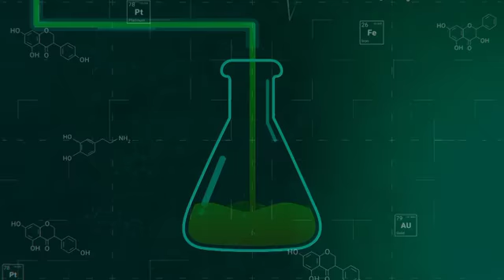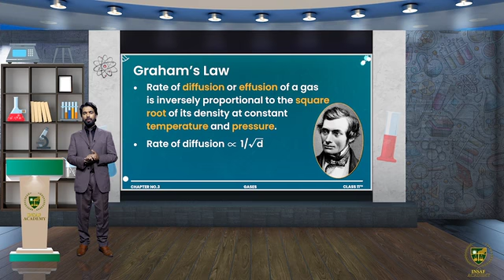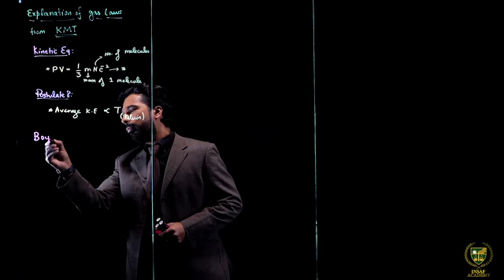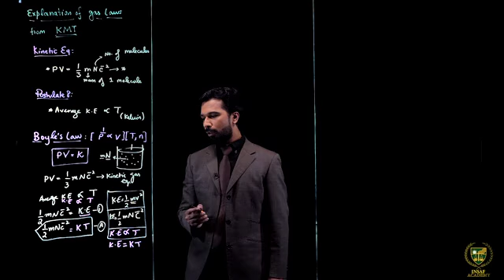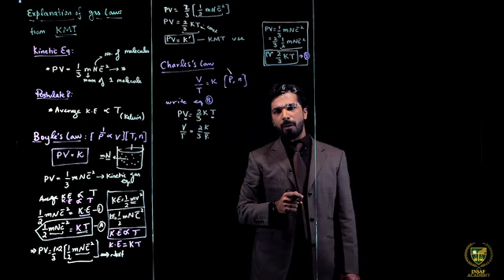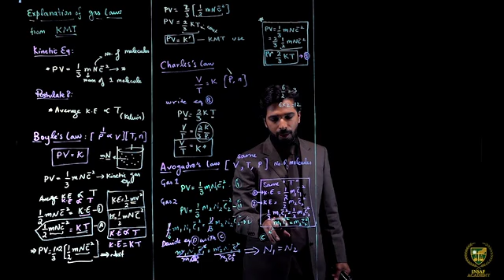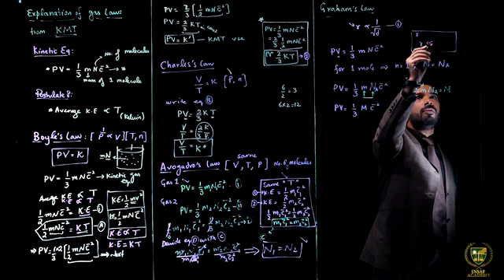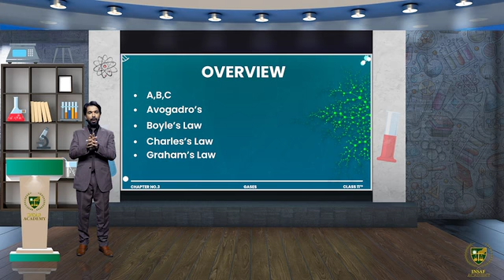3.15 b - Kinetic Molecular Theory of Gases - Gases - Chemistry 11th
Class - 11th
Subject - Chemistry
Chapter - 3rd
Lecture No. - 15 (b)